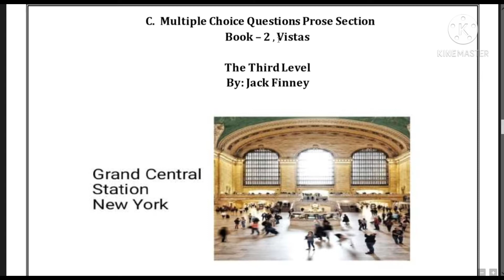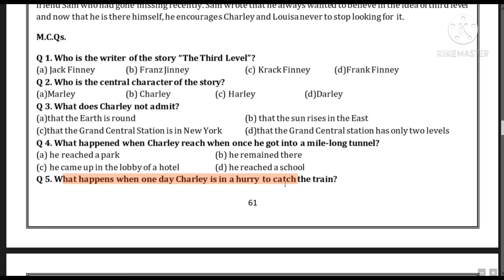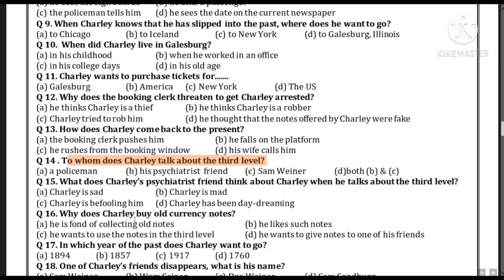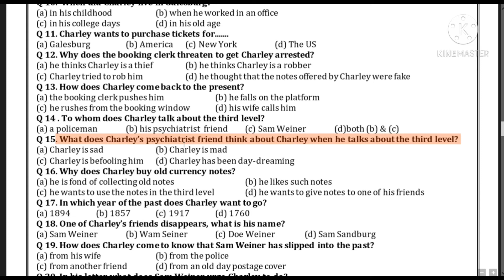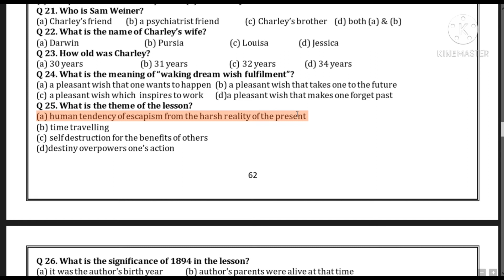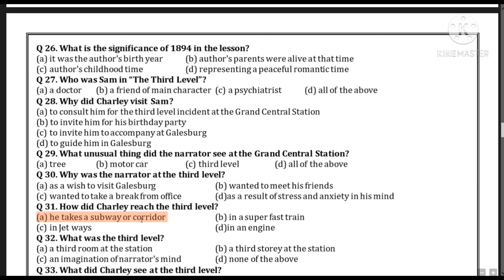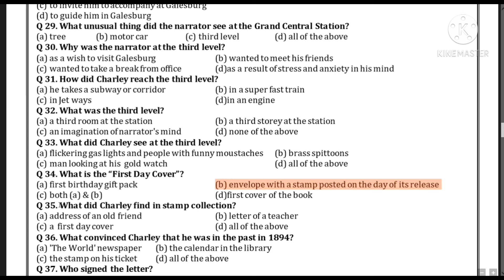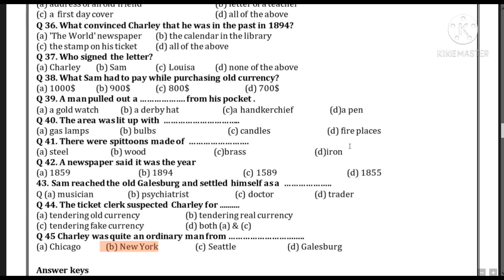Multiple Choice Questions- The Third Level from Vistas Book